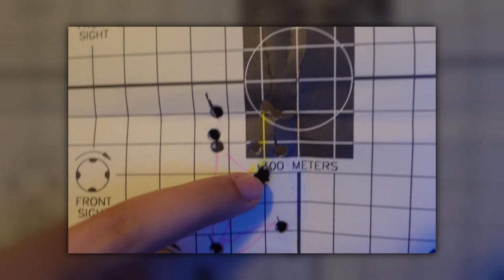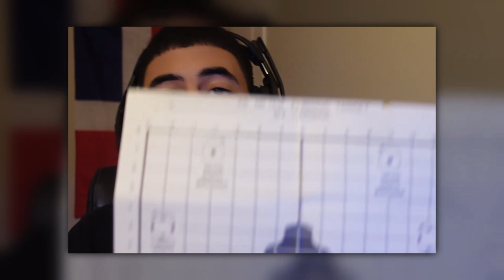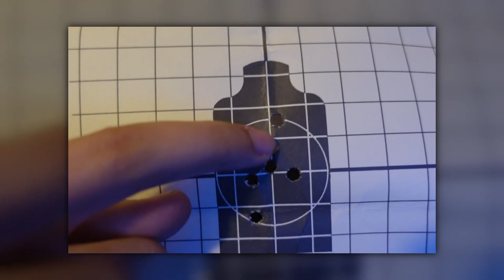SHOOTING THE M4A1 CARBINE RIFLE! - VLOG #3 - (MILITARY M4 RANGE)